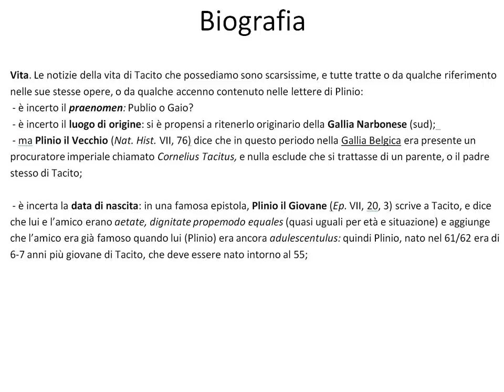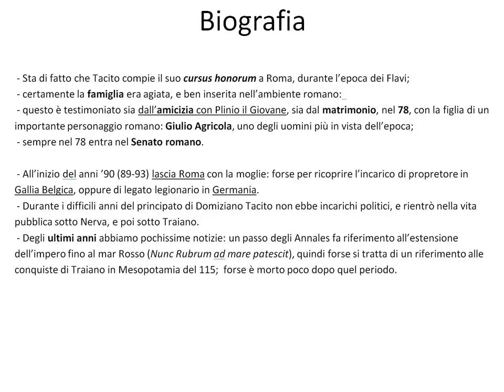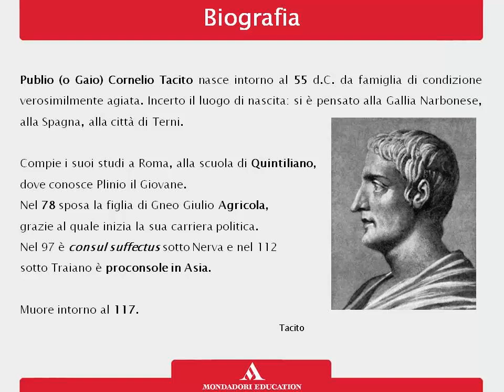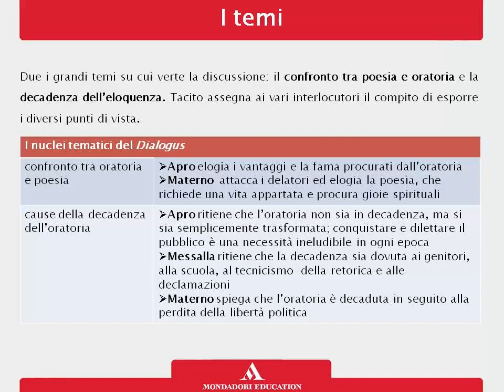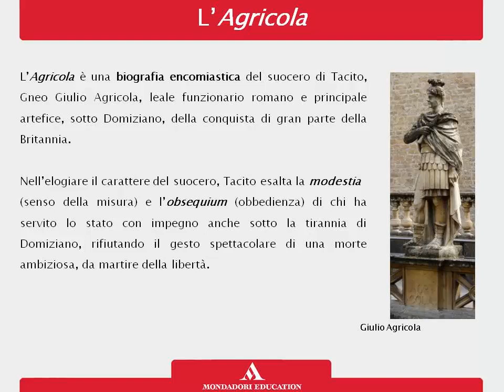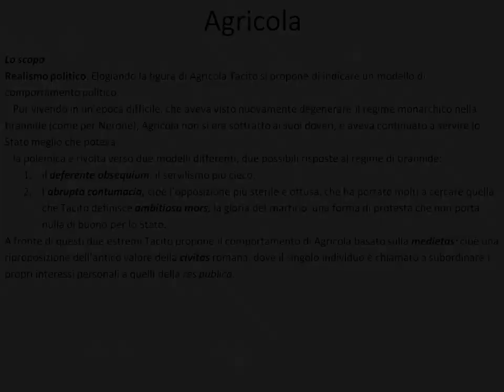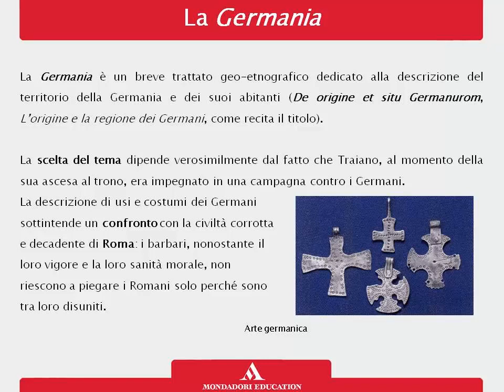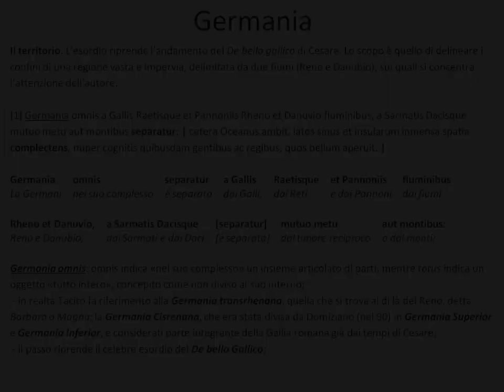Publio Cornelio Tacito